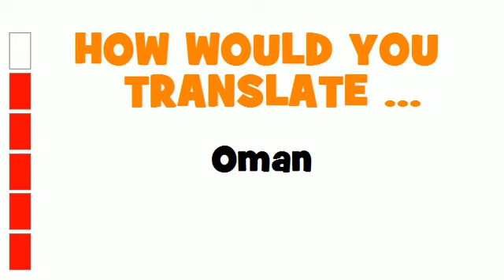GERMAN TRANSLATION QUIZ = Oman